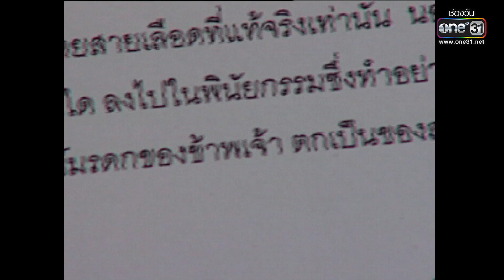อยากได้มรดกก็ต้องตรวจ DNA | HIGHLIGHT แผนรักแผนร้าย EP.09 | 17 ม.ค. 66 | one31